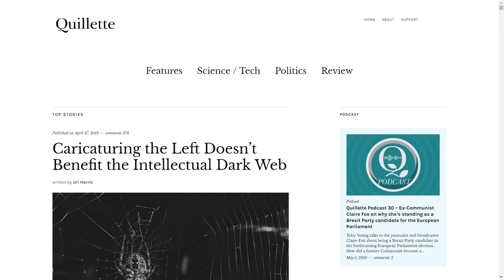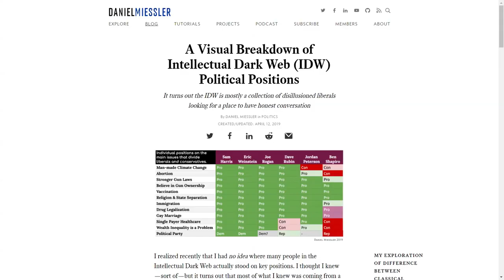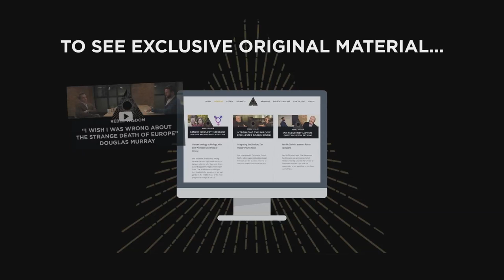Quillette & The Intellectual Dark Web, Eric Weinstein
Recently the online magazine Quillette, sometimes characterised as the 'in house magazine for the Intellectual Dark Web' published two articles asking whether the IDW was as politically diverse as it claimed to be.

The articles sparked a sharp reaction from a number of IDW members including Dave Rubin and Bret Weinstein, and a lot of discussion on social media.

Rebel Wisdom's David Fuller caught up with the man who came up with the whole IDW concept, Eric Weinstein, to ask what the article got right, and wrong.

Uri Harris's first article, 'Is the ‘Intellectual Dark Web’ Politically Diverse?'

Check out the full Rebel Wisdom documentary with Eric, "Glitch in the Matrix II, The Origin of the Intellectual Dark Web"